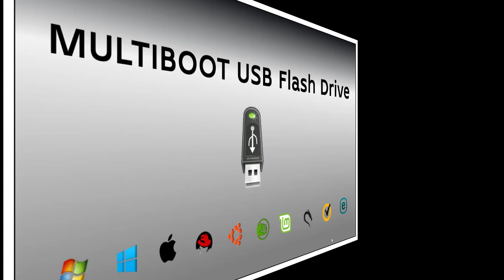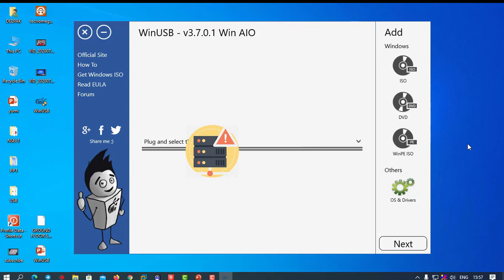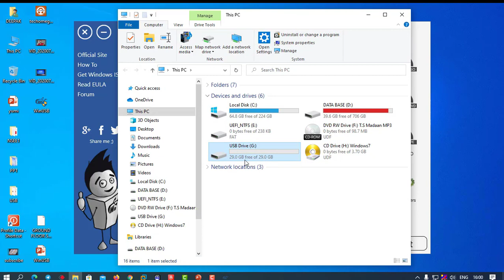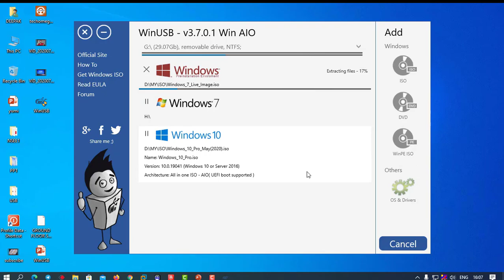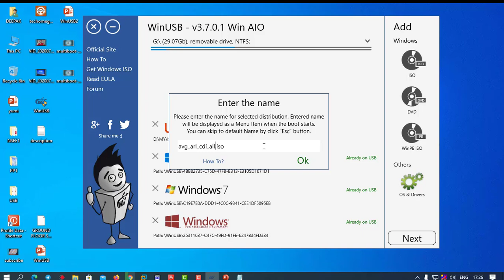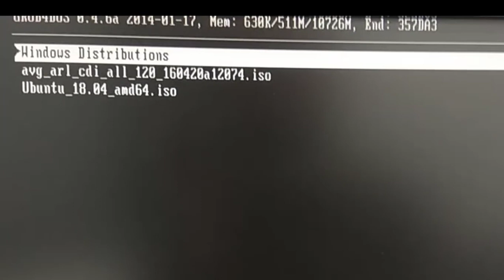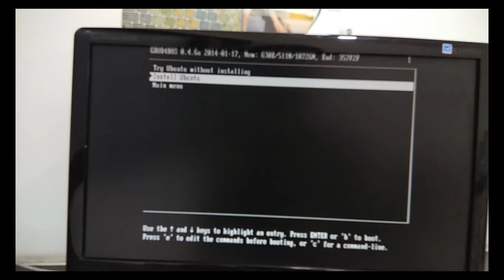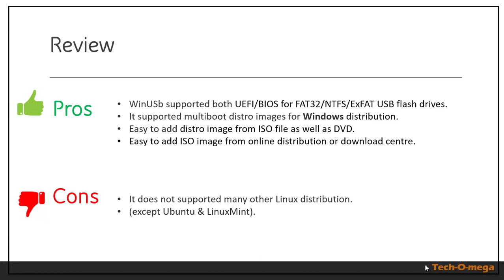Multiboot USB Flash Drive | WinUSB | 2020 🔥🔥🔥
How to create Multiboot USB Flash Drive by using WinUSB [Latest 2020]🔥🔥🔥
How to make multiboot USB flash drive WinUSB 2020 🔥🔥🔥

(See the description for answers to most questions).

How to make Multiboot USB Flash Drive for multi-operating systems in one USB drive.

In this video, I am showing How to create multiboot USB flash drive  (pen drive ) for any operating system like- Windows 7, Windows 8.1, Windows 10 and Ubuntu, Linux, Suse, LinusMint, KaliLinux, Redhat, Centos, SunJava, MAC and many more other operating systems in single pen drive using multiboot USB tool.

In this video, I am making Multiboot USBFlasDrive by using WinUSB.
WinUSB, developed by Microsoft. It is supported mostly by windows operating systems as well as Ubuntu and LinuxMint. It also supports Driver service pack, AVG rescue boot, and Eset Security for healing malware and virus.

Next video :
 How to make miltiboot USB flash drive using by Ventoy.-

1:27 About WinUSB multiboot.
1:47 WinUSB download site.
2:07 WinUSB features and menu.
3:07 about other menus -Ubuntu, AVG rescue, Eset, and Driver pack.
4:25 Add ISO image.
4:56 Add ISO by CD-DVD option.
5:23 add live image ISO by WinPE option.
7:16 Add Ubuntu ISO.
7:41 Add AVG rescue image.
9:45 Test USB flash drive on the system.
10:22 Test Windows7 live image.
11:27 Test Windows10 pro image.
12:00 Test AVG rescue image.
13:10  Test Ubuntu live image.
13:42 WinUSB- Reviews time.

Let us Keep the love and support burning.  Love you all. 😍😘
Download Section-

Most Search By -
How to create a windows multiboot USB flash drive Hindi,
How to Create Multiboot USB Flash Drive by WinUSB.
How to make a Multiboot USB for all OS
How to make a Multiboot USB all in one.
Multiboot USB UEFI & Legacy All in One
How to Create Multiboot USB Flash Drive by Ventoy,
How to Create Multiboot USB Flash Drive by WinSetup in Hindi-English-Urdu.
how to create the ultimate multiboot drive for UEFI and legacy in both Windows and Linux.
Multiboot Windows, macOS, Ubuntu & PhoenixOS with Clover (UEFI)
how to create a multiboot USB flash drive using Winsetupfromusb,
How to Create a Multiboot USB with Ventoy 2020 Easy and Simple Guide
Easy2Boot UEFI MBR Multiboot USB 2020
How to Create MultiBoot USB Flash Drive [Multiple OS]

Some More Tags:
multiboot USB installer, multiboot USB creator, multiboot iso creator,
multiple bootable windows setup from USB,windows 7, windows 8, windows 10,